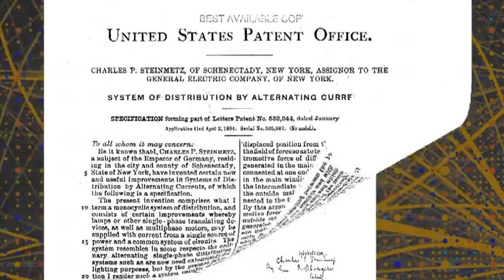With Script Annotations - Tech History Today: January 29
If you are a developer and want to incorporate this in an HTML5, you can use this WebVTT file